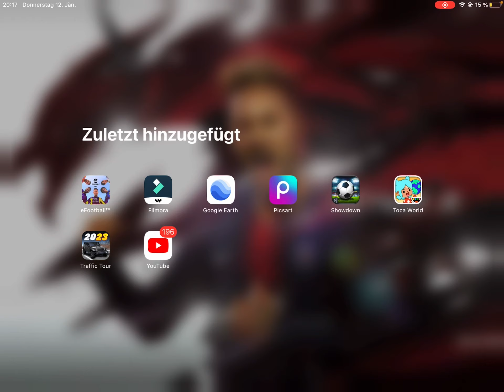Traffic Tour 2023-Mal etwas anders (Wollt ihr mehr davon)